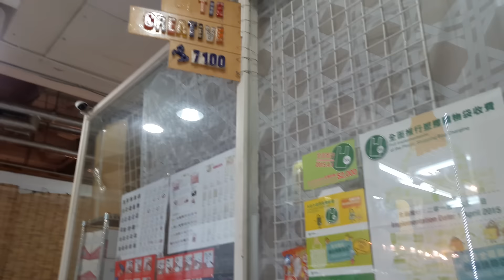รีวิวร้านcutie creative ที่hongkong